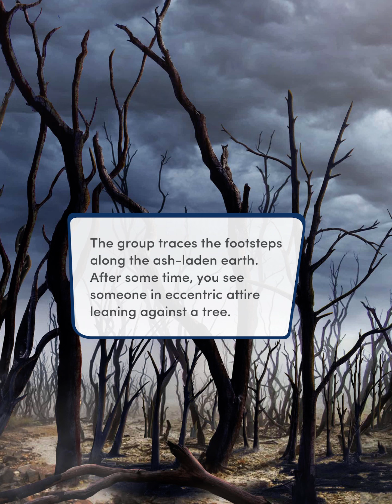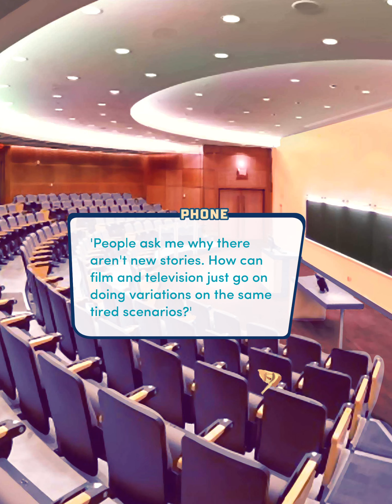Choices: Stories You Play - Endless Summer Book 3 Ch. 5 (Owen)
Owen introduces the Endless to the others and explains his visions. The Catalysts venture to seek aid from the Anachronists, a different group of Vaanti, to reclaim the Island's Heart from Rourke.